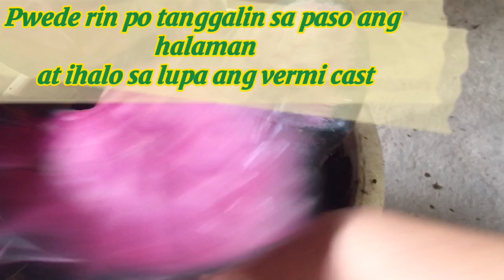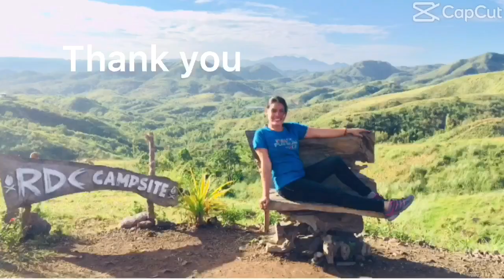KAIN TAE CHALLENGE accepted🤣 || Plantita's Life || Rhea Jolly